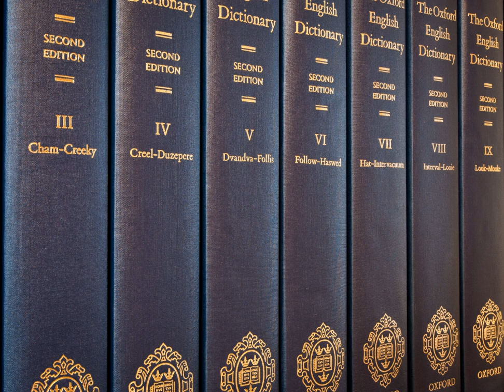Oxford English Dictionary | Wikipedia audio article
- Socrates

SUMMARY
The Oxford English Dictionary (OED) is the principal historical dictionary of the English language, published by Oxford University Press. It traces the historical development of the English language, providing a comprehensive resource to scholars and academic researchers, as well as describing usage in its many variations throughout the world. The second edition, comprising 21,728 pages in 20 volumes, was published in 1989.
Work began on the dictionary in 1857, but it was only in 1884 that it began to be published in unbound fascicles as work continued on the project, under the name of A New English Dictionary on Historical Principles; Founded Mainly on the Materials Collected by The Philological Society. In 1895, the title The Oxford English Dictionary (OED) was first used unofficially on the covers of the series, and in 1928 the full dictionary was republished in ten bound volumes. In 1933, the title The Oxford English Dictionary fully replaced the former name in all occurrences in its reprinting as twelve volumes with a one-volume supplement. More supplements came over the years until 1989, when the second edition was published. Since 2000, compilation of a third edition of the dictionary has been underway, approximately half of which is complete.The first electronic version of the dictionary was made available in 1988. The online version has been available since 2000, and as of April 2014 was receiving over two million hits per month. The third edition of the dictionary will most likely only appear in electronic form: the Chief Executive of Oxford University Press has stated that it is unlikely that it will ever be printed.